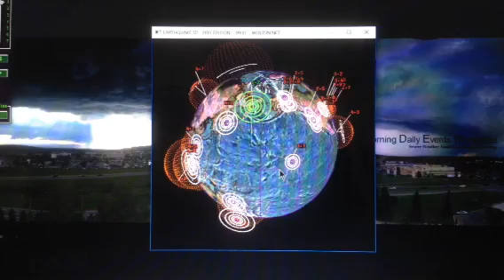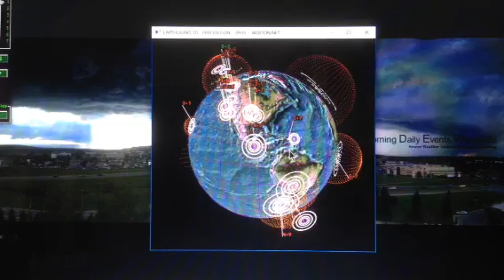\\WARNING// 6.3 Earthquake Plomarion, GREECE/TURKEY JUNE 12/2017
Italy and Romania are now in line. West Pacific Indonesians, Phillipenes, Taiwan, Southern/Central Japan, Marianas, and Guam,

The Russia event will transfer along the Aleutians into Alaska/ NWT, British Columbia, and down the coast of Cali,
Northern Section of the west coast of South America and All of Central America, The usual suspects so to speak.
Burma/Myanmar, Nepal/Eastern and Northern India etc

Also check out bigrockrailway if trains interest you...